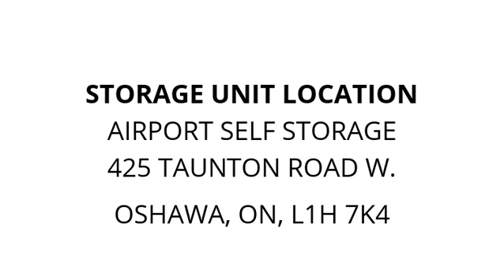Airport Self Storage - Unit 7011